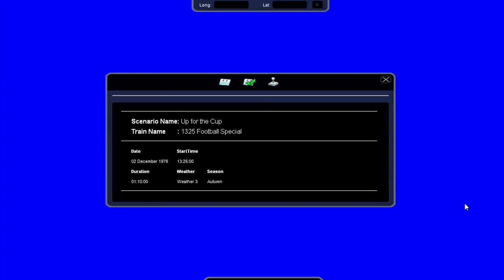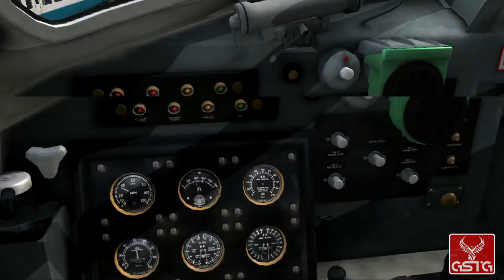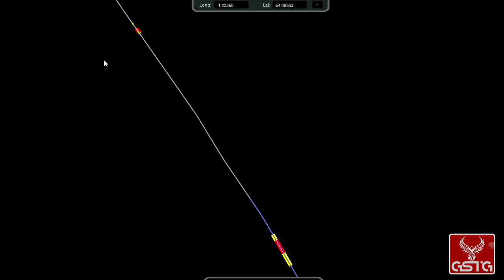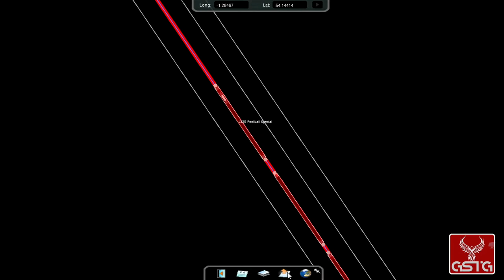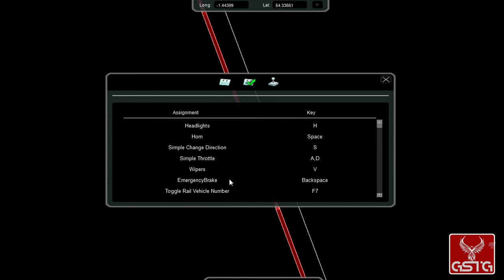Rail Simulator [GAMEPLAY] - PC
Rail Simulator gameplay from PC.
Pure Rail Simulator gameplay without comment.

Rail Simulator is a realistic railway simulator made by the same team of people who served us Microsoft Train Simulator in 2001. This time, however, the publisher is not a giant from Redmond, but Electronic Arts. This is the game that Rail enthusiasts have been waiting for! Rail Simulator provides the most realistic simulation of trains possible on a PC. Plus we provide you, the player, with powerful tools to create your own railway world.